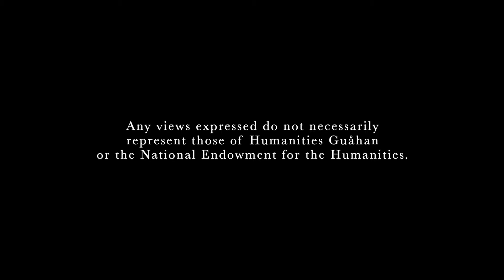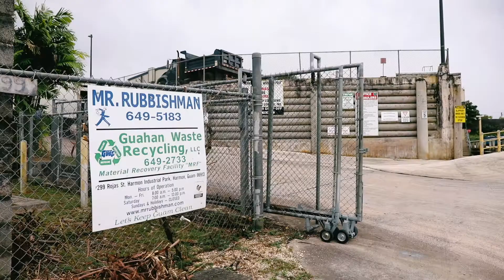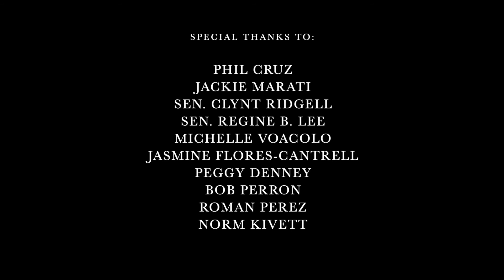From Our Nåna's For Our Neni's Season 2 | EPISODE 2: DIVING INTO THE WASTE STREAM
Welcome back for Season 2 of From Our Nåna's For Our Neni's (FONFON)

Last season, we explored our island's food systems by speaking with local farmers and a small but mighty non-profit helping to nourish families during the peak of COVID-19. Upon learning that Guam imports 90% of all products, this had us wondering about where all of these items go when their use has come to an end.

When you throw somethings away, where is away? To find out, we spoke with industry leaders, politicians and community members alike to get a better grasp of our waste streams. What we found out was shocking and it begs the question of - what now? Now that we have all of this information, how can we find solutions to curb Micronesia's waste crisis? Follow us along for 2 more episodes as we find out how this waste impacts our lands/oceans and what some people in our region are doing to turn waste into wealth.

This program was made possible by funding Humanities Guåhan, the National Endowment for the Humanities and the Federal CARES Act. Any views expressed do not necessarily represent those of Humanities Guåhan or the National Endowment for the Humanities.